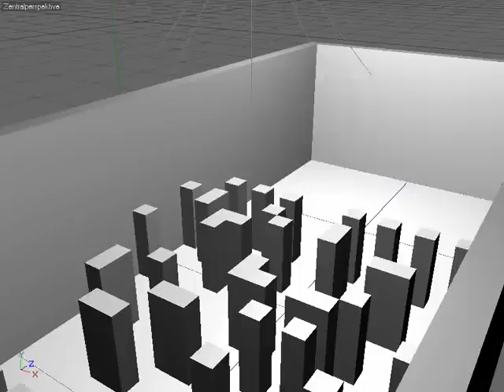Animation - Flood Test Gone Wrong